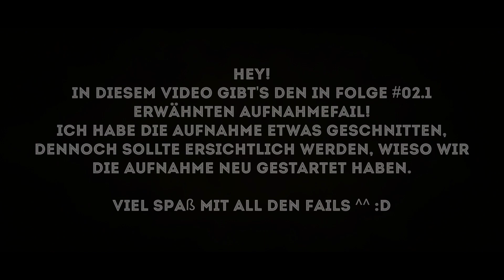[FAIL] Viele Tode, Keine Rechte, Nichts funktioniert | Minecraft Let's Play #02.FAIL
Öffne die Beschreibung und sei cool!

━▷ Beschreibung/Informationen ◁━
► In diesem Video gibt's nen ordentlichen Fail, der aus der zweiten Folge des Minecraft Let's Plays entstand ^^
Viel Spaß!

► Du suchst gute Minecraft Bukkit-/Spigot-Plugins für deinen Server? Dann checke doch mal Mine-Home.net ab (Keine Bezahlte Werbung)

━▷ Spielinformationen ◁━
► Spiel: Minecraft
► Platform/Version: Java Edition (PC) / 1.13.2
► Entwickler: Mojang AB

► Mitspieler: Maximilian (Max 2.0), Finn

► Server: Localhost Vanilla Survival Server

Random:
► Wenn du bis hier hin gelesen hast, darfst du dich freuen und dir ein Eis backen! ;)